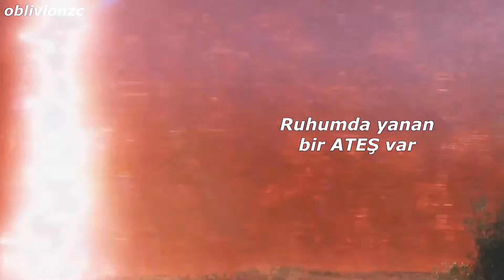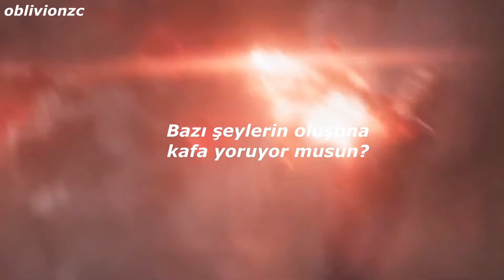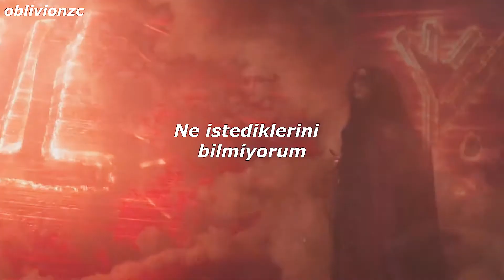Barns Courtney - Glitter & Gold (Türkçe Çeviri)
Çeviri ve video editi tamamen bana aittir cr vermeden kullanmayınız.

Dizi: WandaVision

LYRICS:
[Intro]
I am flesh and I am bone
Rise up, ting ting, like glitter and gold
I've got fire in my soul
Rise up, ting ting, like glitter

[Bridge]
Yeah yeah yeah yeah yeah yeah
Like glitter and gold
Like glitter

[Verse 1]
Do you walk in the valley of kings?
Do you walk in the shadow of men
Who sold their lives to a dream?
Do you ponder the manner of things
In the dark
The dark, the dark, the dark

[Chorus]
I'll rise ting ting like glitter and gold

[Bridge]
Like glitter

[Verse 2]
Do you walk in the meadow of spring?
Do you talk to the animals?
Do you hold their lives from a string?

[Bridge]
'Cause everybody in the backroom's spinning out
Don't remember what you're asking for
And everybody in the front room's tripping out
You left your bottle at the door

[Outro]
Like glitter

Like glitter